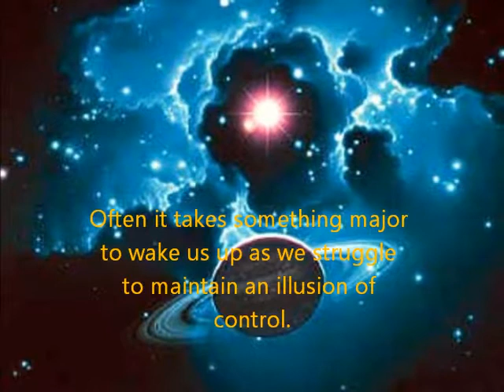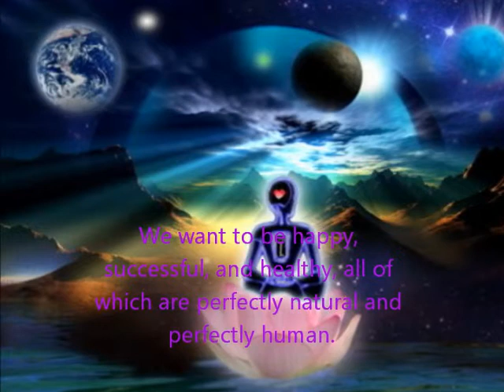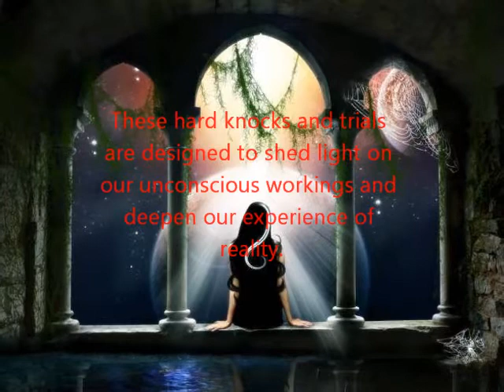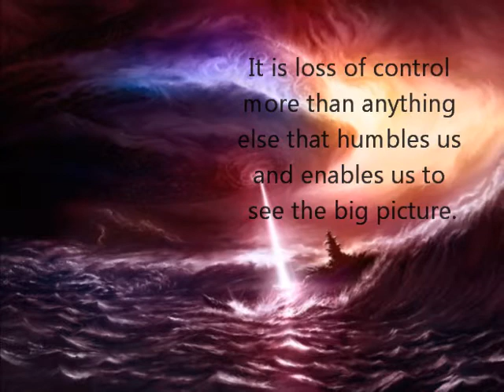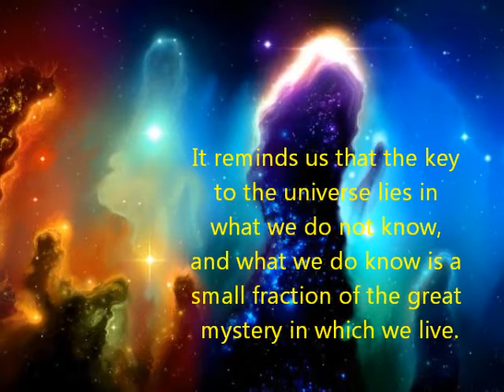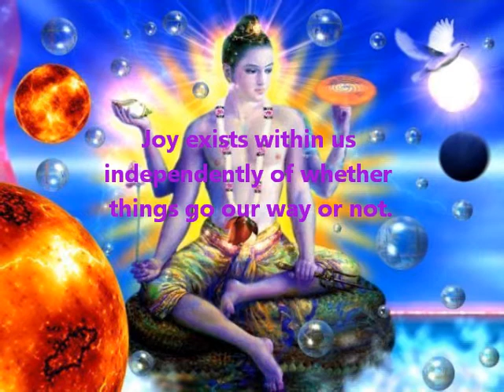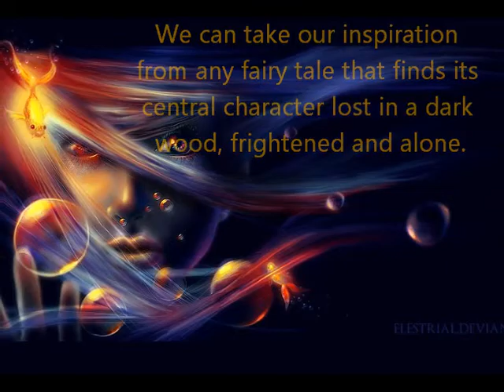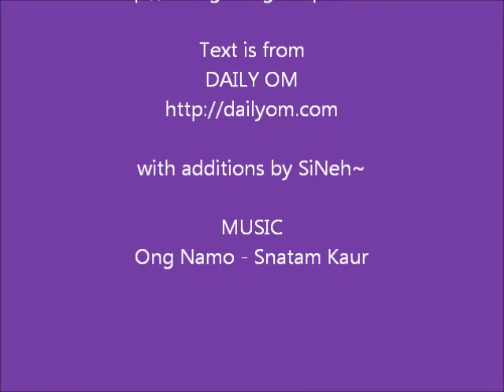BOLE: Moving through Darkness - The Places We Go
Often it takes something major to wake us up as we struggle to maintain an illusion of control.
_/|\_NAMASKAR_/|\_
SiNeh~